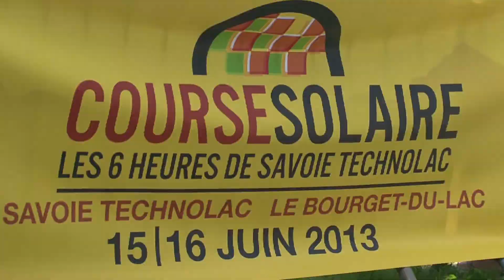Sun Trip et course solaire 2013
Le départ de ces deux courses dont la première vit sa première édition